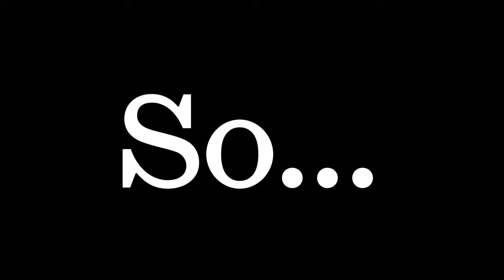Sydney Writers' Festival 2022: Change My Mind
It is with great pride and considerable excitement that we invite you to share in the 2022 Sydney Writers’ Festival.

Australia’s most brilliant writers – emerging, established and legendary – and revered international authors will join us to celebrate that miraculous moment each of us treasures so dearly: the changing of a mind by the telling of a story.

“To be hopeful,” Rebecca Solnit wrote in her seminal work Hope in the Dark, “means to be uncertain about the future, to be tender toward possibilities, to be dedicated to change all the way down to the bottom of your heart.”

This May, we invite you to read, listen, talk and take time, by bringing your most open and changeable mind to Sydney Writers’ Festival.